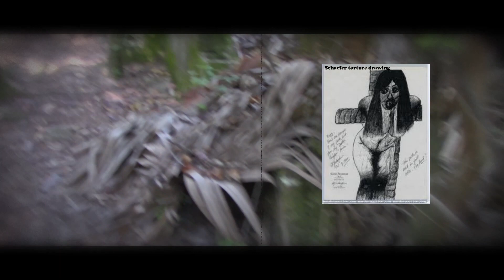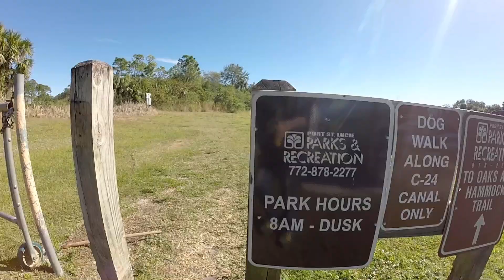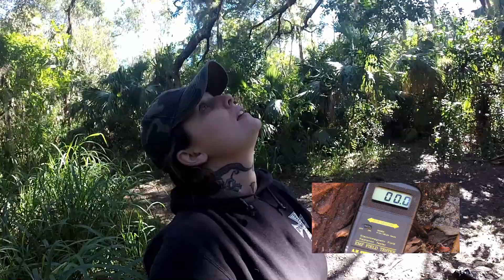Exploring Devil's Tree & Gerard Schaefer Florida's Serial Killer (extended version)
GET THIS VIDEO TO 1000 LIKES FOR A NIGHT TIME PARANORMAL ADVENTURE!